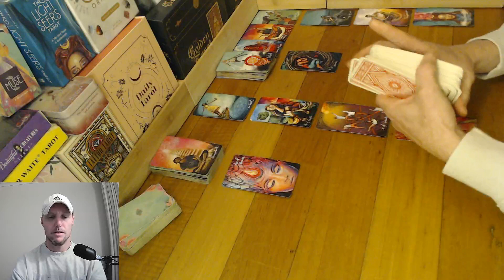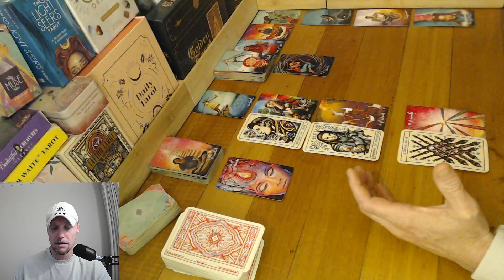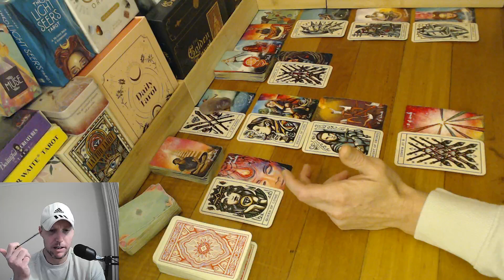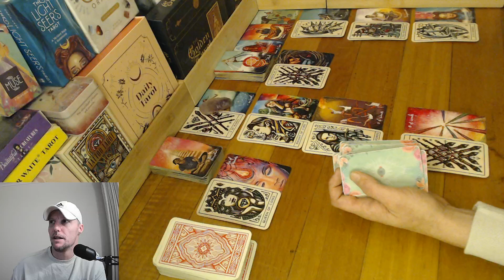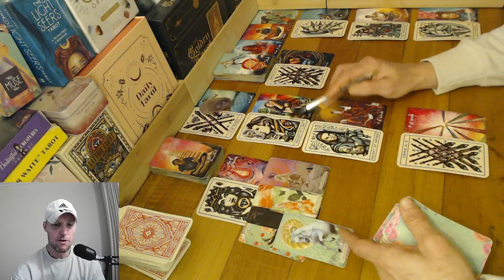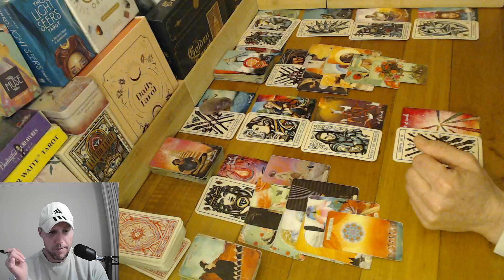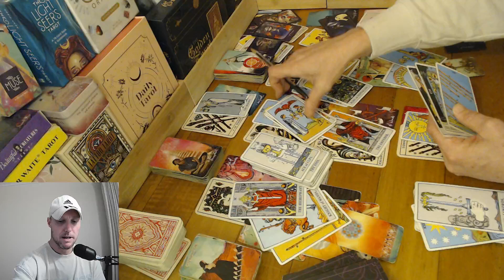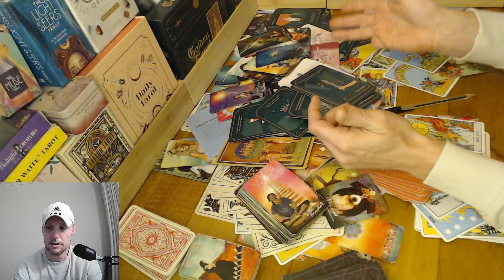Taurus ♉ Reading 1: Choose honesty & go towards the one. Divine love & great partnership!